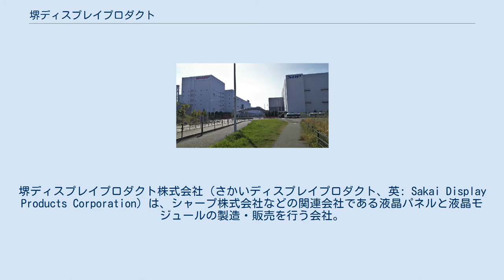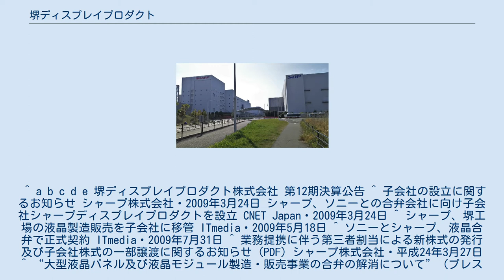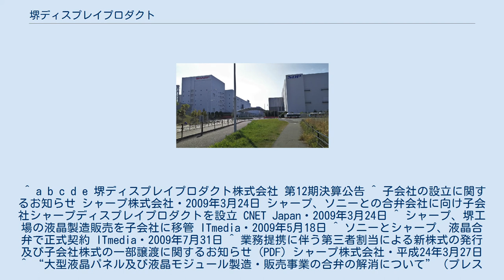堺ディスプレイプロダクト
堺ディスプレイプロダクト株式会社（さかいディスプレイプロダクト、英: Sakai Display Products Corporation）は、シャープ株式会社などの関連会社である液晶パネルと液晶モジュールの製造・販売を行う会社。
 ^ a b c d e “会社概要”. 堺ディスプレイプロダクト株式会社. 2016年2月25日閲覧。
^ a b c d e 堺ディスプレイプロダクト株式会社 第12期決算公告 ^ 子会社の設立に関するお知らせ シャープ株式会社・2009年3月24日 シャープ、ソニーとの合弁会社に向け子会社シャープディスプレイプロダクトを設立 CNET Japan・2009年3月24日 ^ シャープ、堺工場の液晶製造販売を子会社に移管 ITmedia・2009年5月18日 ^ ソニーとシャープ、液晶合弁で正式契約 ITmedia・2009年7月31日 ^ 業務提携に伴う第三者割当による新株式の発行及び子会社株式の一部譲渡に関するお知らせ (PDF) シャープ株式会社・平成24年3月27日 ^ “大型液晶パネル及び液晶モジュール製造・販売事業の合弁の解消について” (プレスリリース), SHARP, (2012年5月24日), ^ “シャープとソニー、シャープディスプレイプロダクトの合弁を解消”. ITmedia. (2012年5月24日). ^ “子会社の株式譲渡の完了及び子会社の商号変更に関するお知らせ” (プレスリリース), シャープ株式会社, (2012年7月12日),